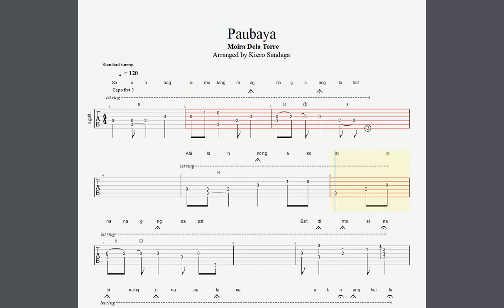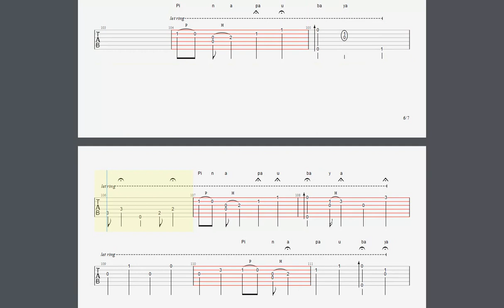PAUBAYA | MOIRA DELA TORRE | GUITAR TAB (MUSIC SHEET)